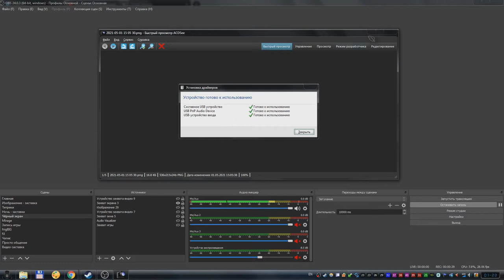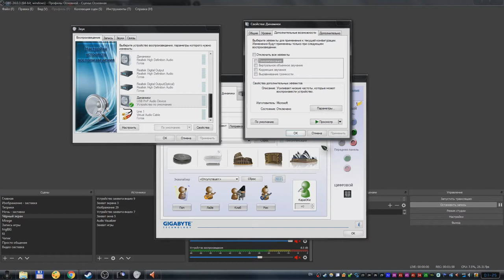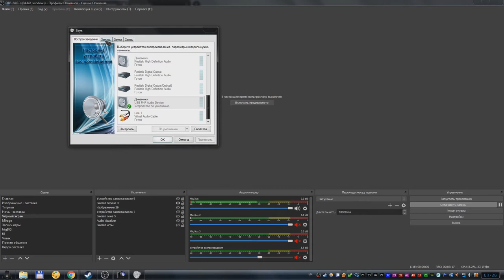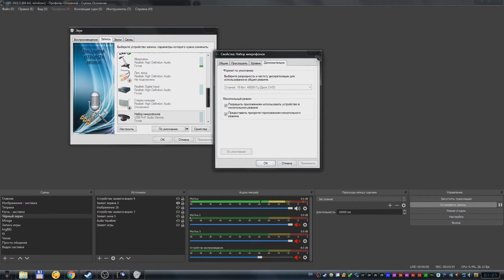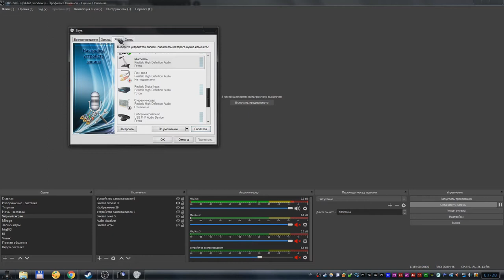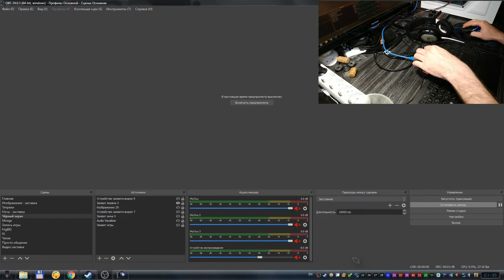Внешняя usb звуковая карта CM129 от Ugreen - Обзор (с алиэкспресс)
А теперь я решил записать на неё обзор. Ну и собственно вот он.
В обзоре вы узнаете как выглядит программная часть этой звуковой карты, и чем она отличается от звуковой карты встроенной в компьютер. А так же услышите разницу между микрофоном гарнитуры подключенной к двум разным звуковым картам.